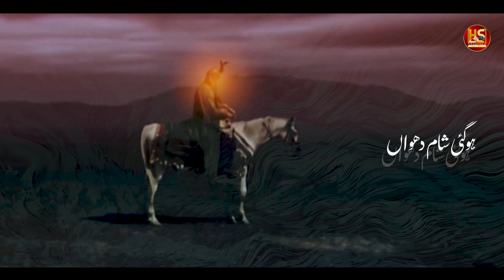Lori Daitee rahi Maa | Anees Abbas Rizvi | Nohay 2024 | Ho Gayee Shaam Dhuwan | Ashura 2024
Lori Daitee rahi Maa | Anees Abbas Rizvi | Nohay 2024 Ho Gayee Shaam Dhuwan

►Reciter | Anees Abbas Rizvi
►Poet | Mir Ahmed Naveed
►Composition | Ustaad Shafqat Mirza
►Graphics | Shuja GFX